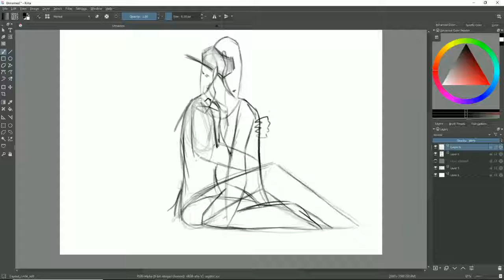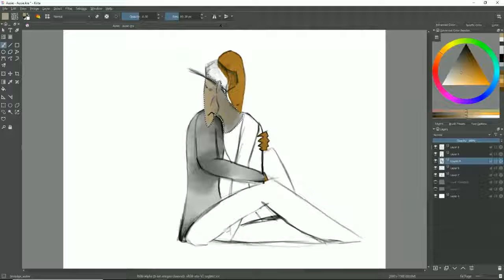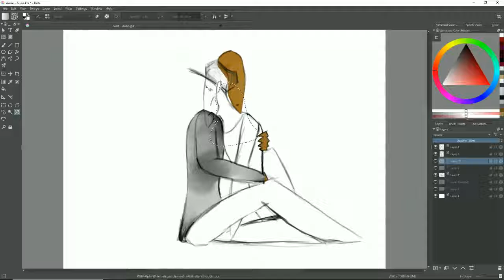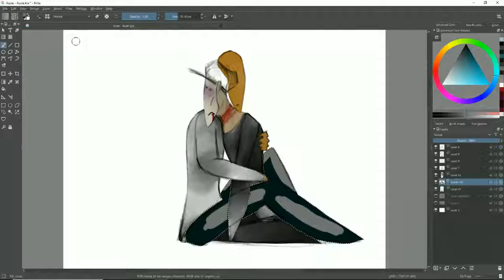I Had A Bad Dream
Based on a bad dream :3

Program:

Krita